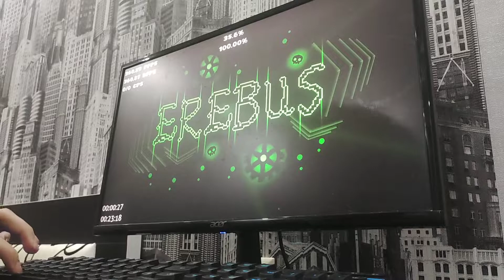Erebus by BoldStep 41%